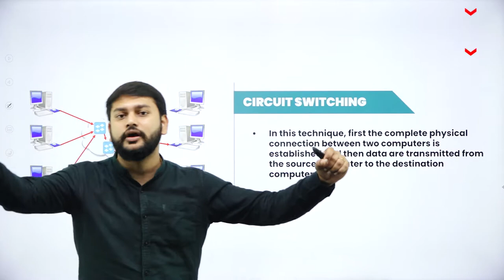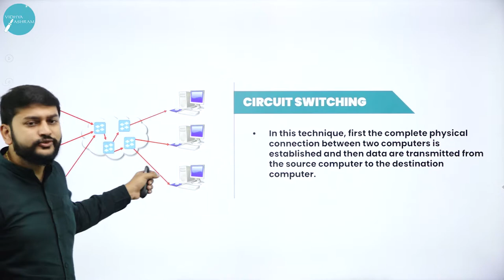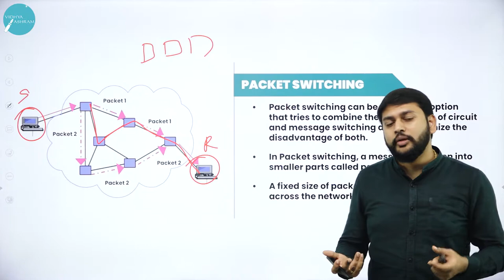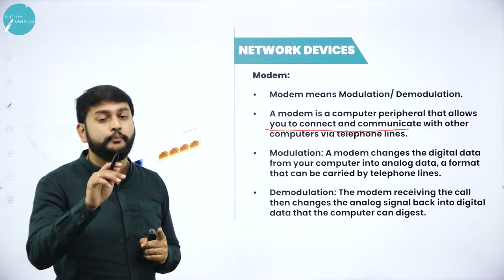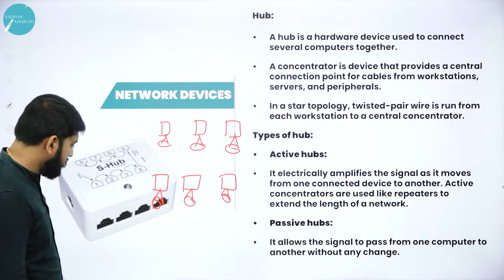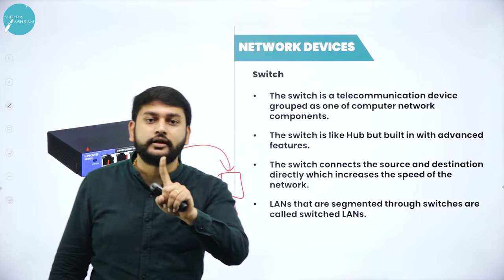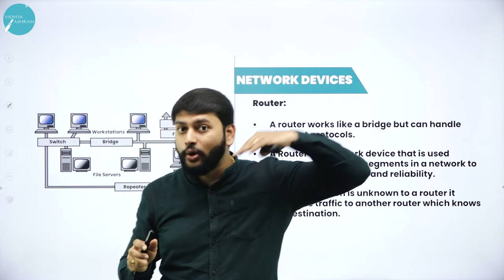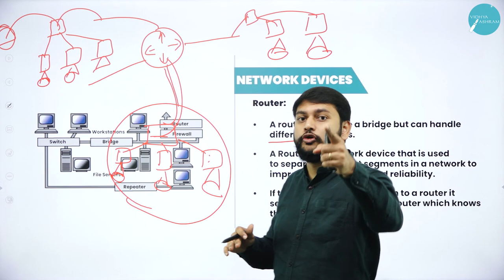DAY 54 | COMPUTER SCIENCE | II PUC | NETWORKING CONCEPTS | L5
Class : II PUC
Stream : SCIENCE AND COMMERCE
Subject : COMPUTER SCIENCE
Chapter Name : NETWORKING CONCEPTS
Lecture : 5